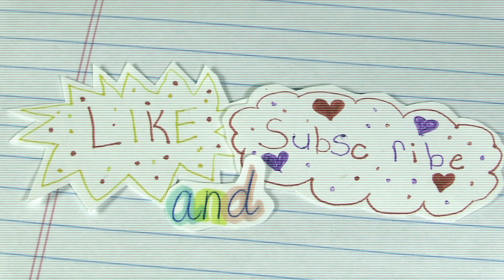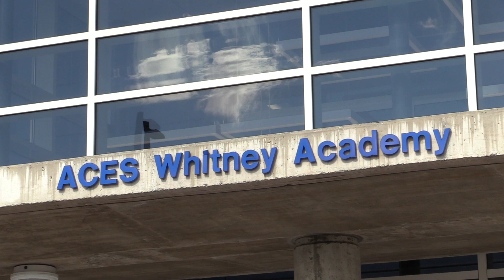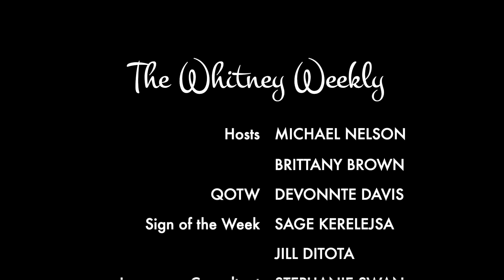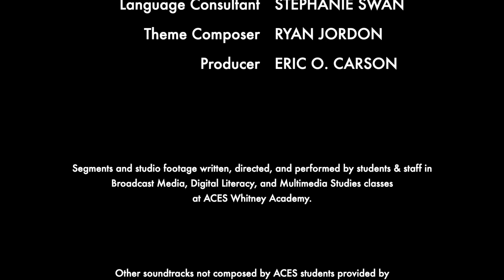Season 5 Premiere: Interview with Principal Julie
S5 E1: September 30, 2022. Hosted by Michael and Brittany. Michael interviews new principal, Julie Rodriguez. Devonnte asks staff and students about their favorite movies. Sage and Jill with the Sign of the Week: school.